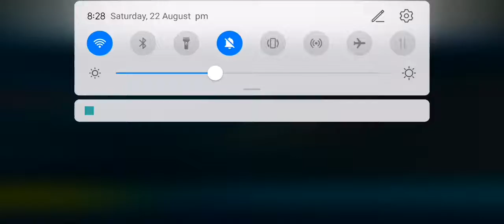Fifa 19 Mobile gameplay. Curve Goal's and slaying the opponents. Underrated Squad